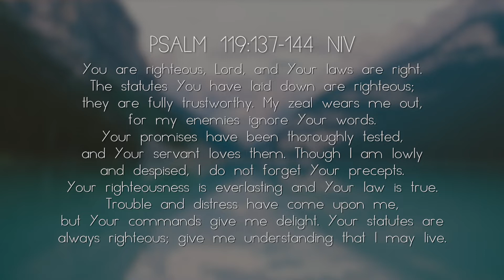Psalm 119:137-144 | Tested And True | Pastor Chris Fernandez